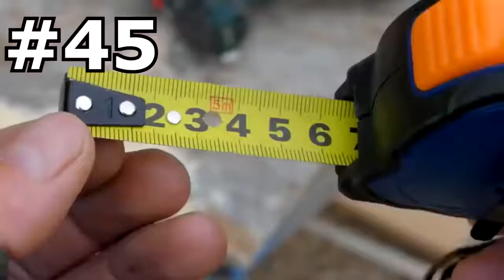Top 14 Genius Ideas! You may need this!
SIMPLE INVENTIONS
Friends, I am the author of the channel PKBros.